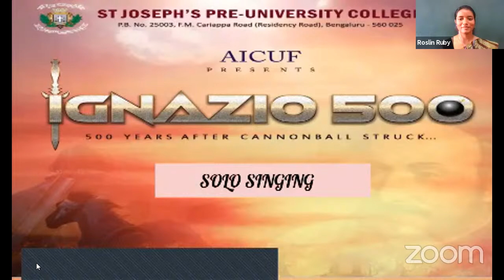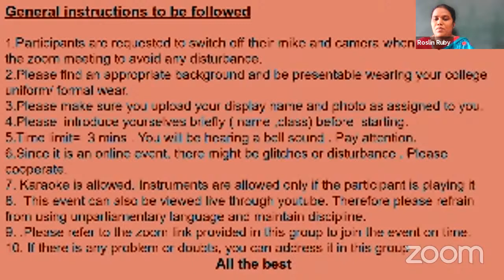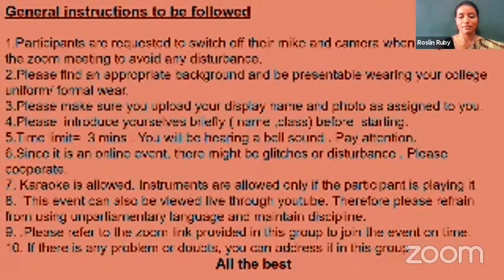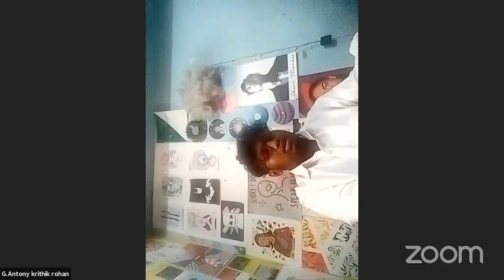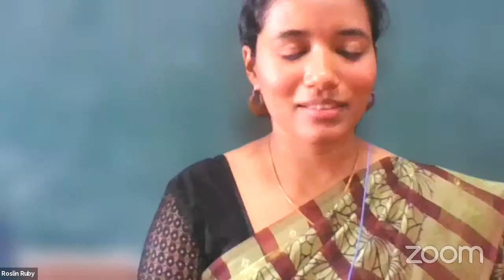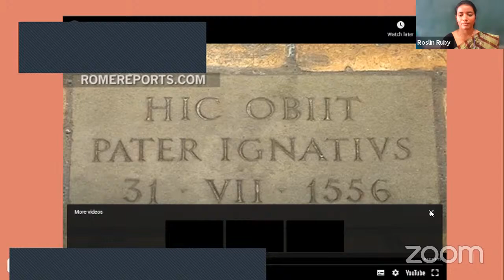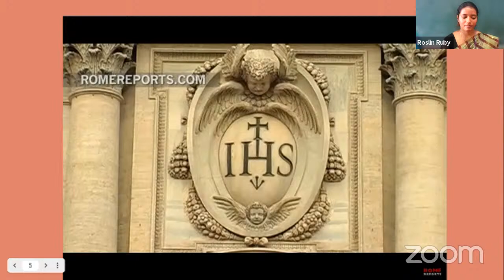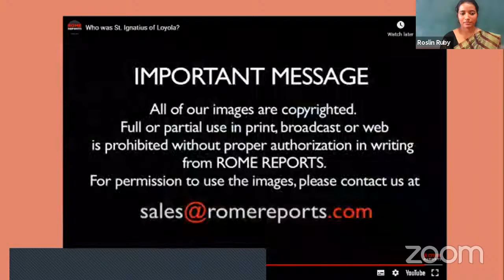SOLO SINGING | IGNAZIO 500| SJPUC